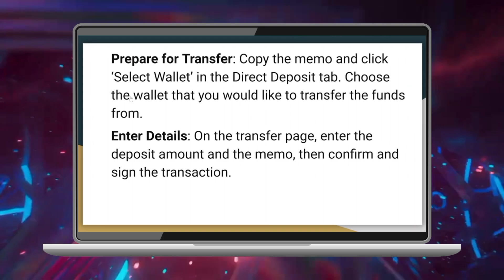Cómo Transferir Dinero de Safepal a Binance (2024)